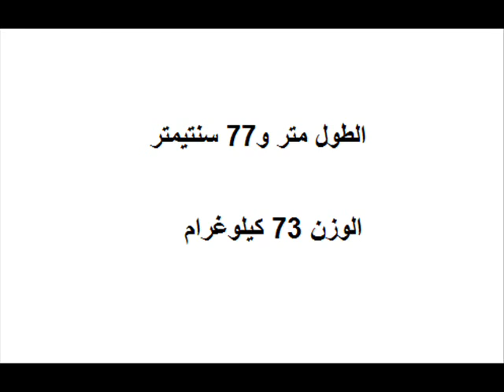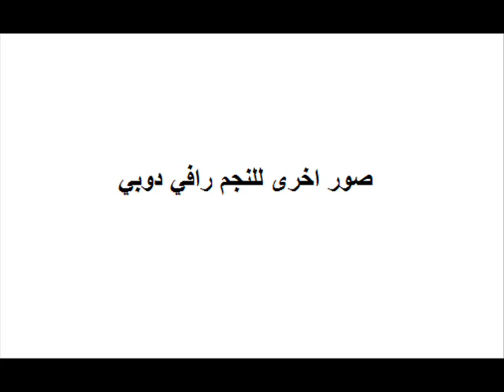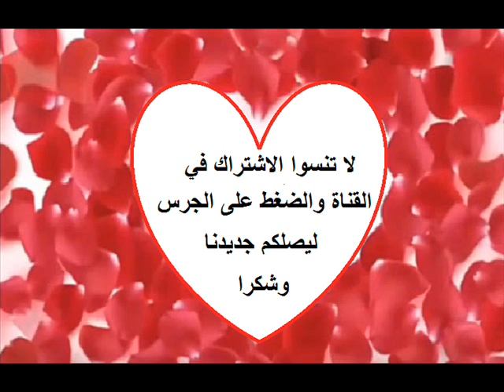جميع المعلومات والحقائق التي لاتعرفونها عن النجم رافي دوبي المعروف بسيدهارث